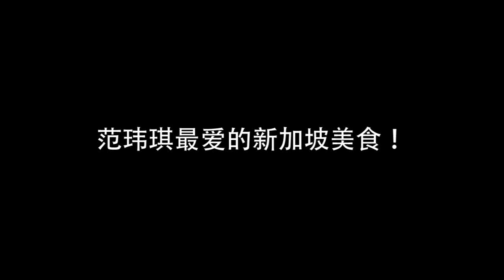88.3Jia FM - 范玮琪最喜欢的新加坡美食